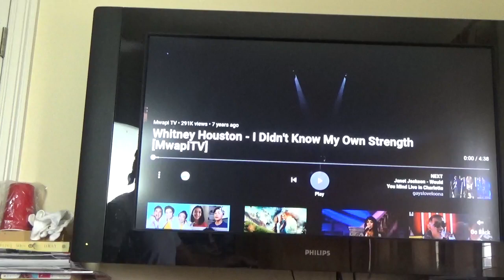Whitney Houston - I Didn't Know My Own Strength - Reaction